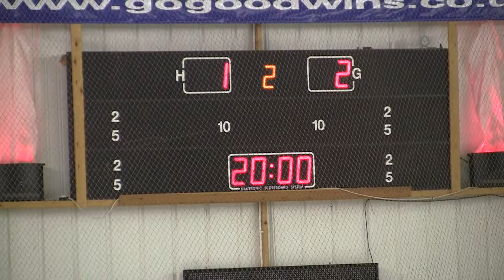20140315 Manchester vs Sutton NIHL Cup 0020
Manchester Minotaurs vs. Sutton Sting NIHL Cup 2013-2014 Ice Hockey Game Altrincham Greater Manchester England Canon Legria HF S21